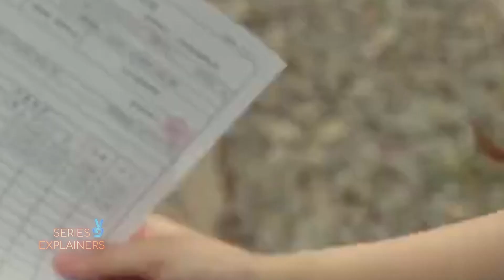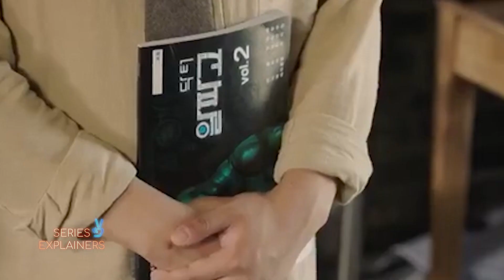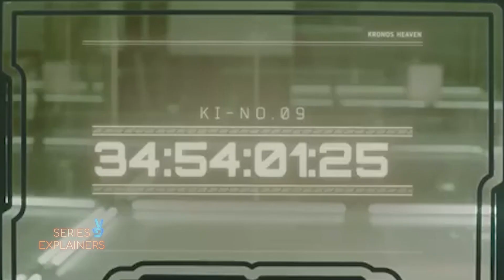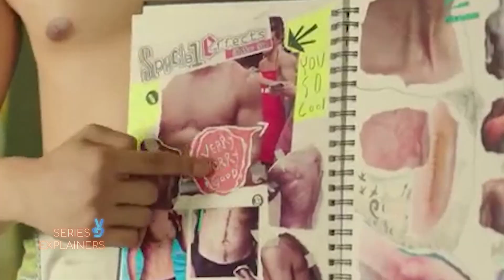A Girl falls in Love with Robot Episode - 3 | kdramas | Korean Drama Explained in Hindi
Hello Guys!

In this video, I am explaining Absolute Boyfriend.

After secretly dating a popular actor for several years, a special effects makeup artist accidentally activates a humanoid robot that is programmed to be in love with only one girlfriend.

Borahae 🙂❤️